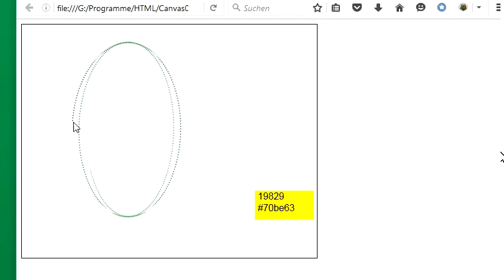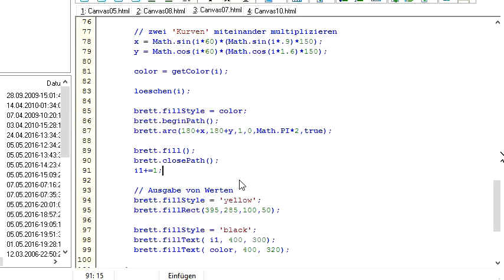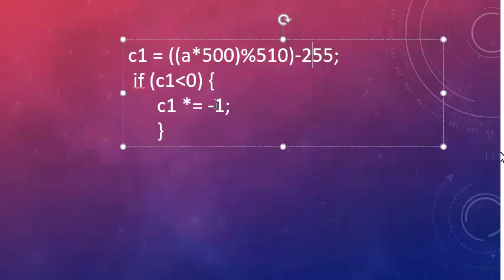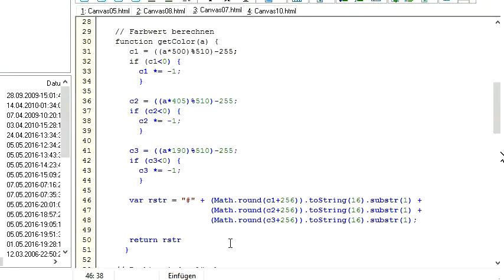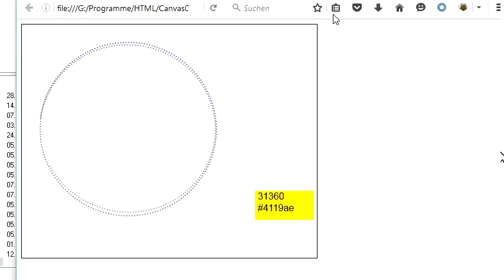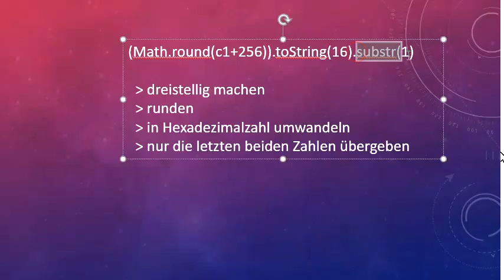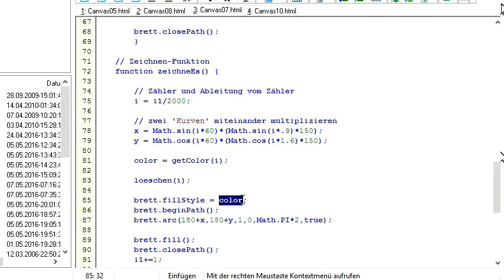012 Canvas mit JavaScript: fließende Farbwerte berechnen